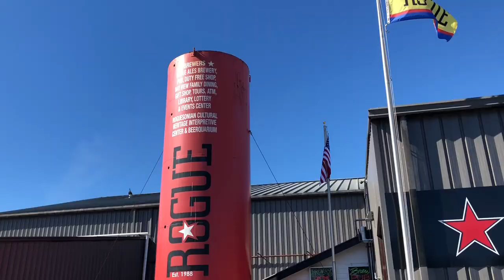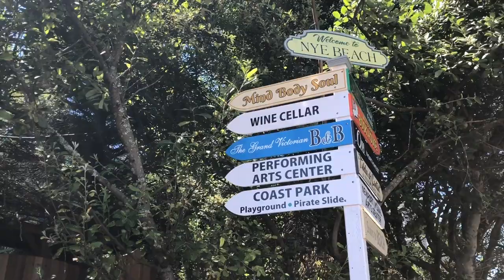WHALE WATCHING DEPOE BAY 🐋 | SEA LIONS | 🍺 ROGUE Brewery Headquarters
After leaving Seaside, we headed south along the coast to Newport, Oregon. More specifically, Whalers Rest RV Campground, another Thousand Trails park. This Thousand Trails campground wasn't bad, but the spots were really tight and the cell reception was practically nonexistent.

It was a great location, however, with the coast a block away and convenient for exploring Newport and the Oregon Coast. We visited the Rogue Brewery Headquarters, went Whale Watching in Depoe Bay, watched the surfers at the Devil's Punchbowl, chilled out at Nye Beach, visited the sea lions, and drove down the coast to Thor's Well. There is so much to do in this area and we were treated to blue skies and beautiful weather!